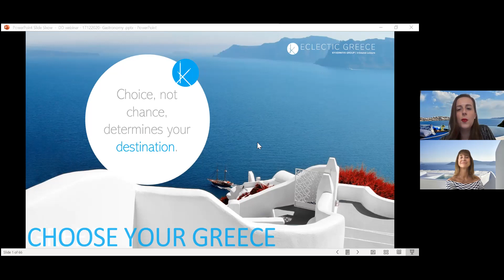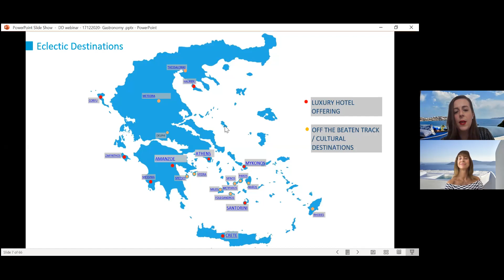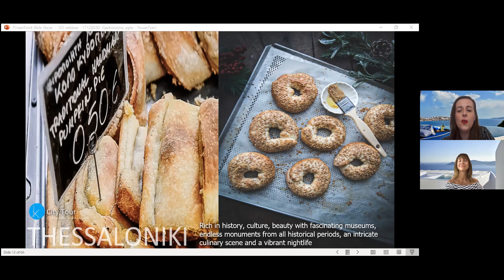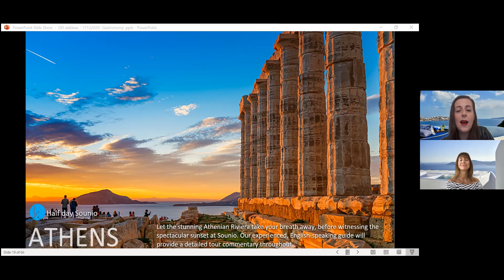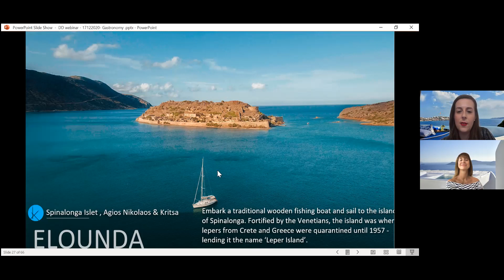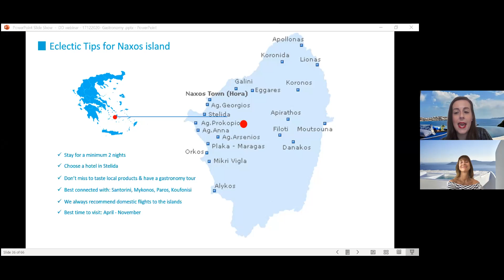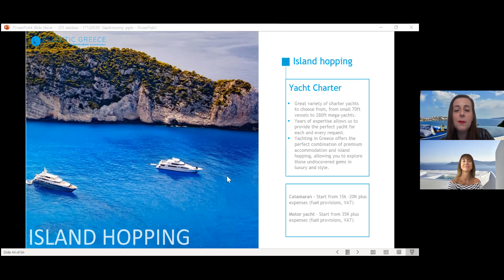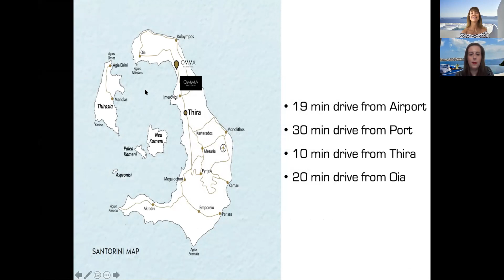December 17 - Eclectic Greece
Top Greek destinations for Gastronomy Lovers